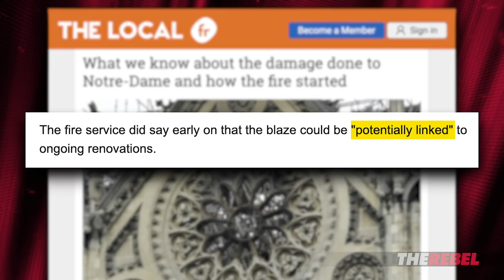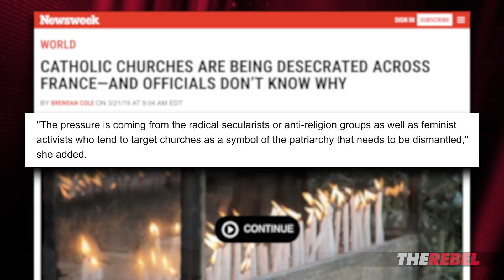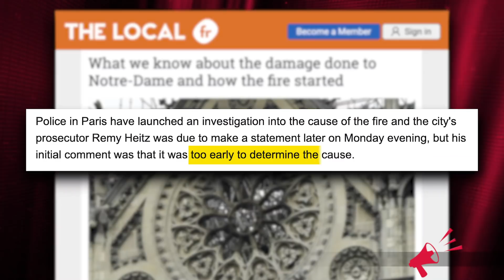Notre Dame Cathedral Fire: No Workmen on Site When Blaze Started | Martina Markota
Martina Markota of TheRebel.media reports: While the extent of the damage is yet to be fully assessed, the other lingering question regarding the fire at the Notre Dame Cathedral in Paris is how it started in the first place.